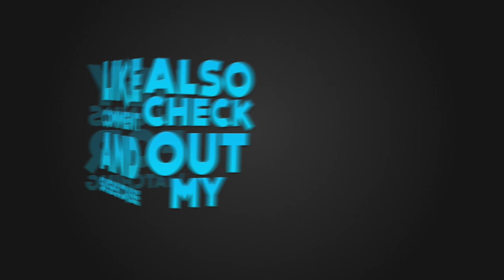X3SR - Hazy Disco | FunkyyKoala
► X3SR - HΔzy Disco

✖ Follow & Support FunkyyKoala - Where the FUNK does not stop!

If you enjoyed the song(s) please support the artists by buying their albums and songs! If you are the artist or copyright holder of a song have any problems with tracks being up on our channel and would like for it to be taken down, please contact us at: FunkyyKoala [@] gmail.com or message us and we will delete them immediately.

We Respect the YouTube™ copyright system.
X3SR - HΔzy Disco